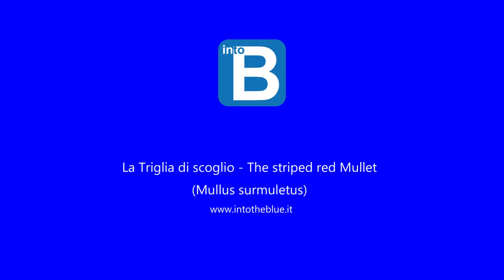Surmullet - Triglia di scoglio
The striped red mullet or surmullet (Mullus surmuletus) is a species of goatfish found in the Mediterranean Sea, eastern North Atlantic Ocean, and the Black Sea. They can be found in water as shallow as 5 metres or as deep as 409 metres depending upon the portion of their range that they are in. This species can reach a length of 40 centimetres. Toxic when not cooked. Though most are only around 25 centimetres. The greatest recorded weight for this species is 1 kilogram. This is a commercially important species and is also sought after as a game fish.
La triglia di scoglio è diffusa nell' Atlantico orientale dalla Norvegia  (è rara a nord della Manica) al Senegal , nel Mar Mediterraneo e nel Mar Nero.  Popola fondali rocciosi e anche sabbiosi o coperti da vegetali, ma nelle vicinanze comunque di substrati duri, sempre a basse profondità.